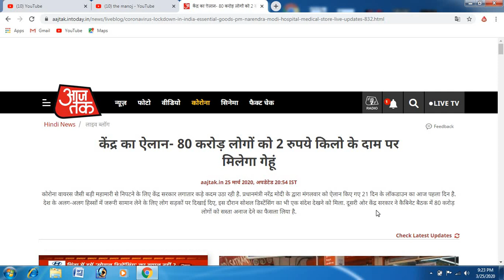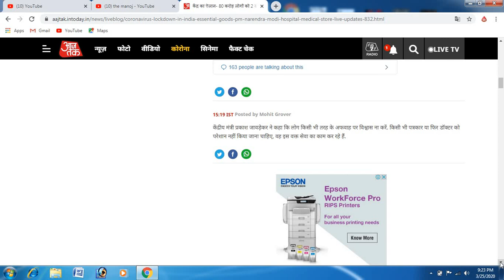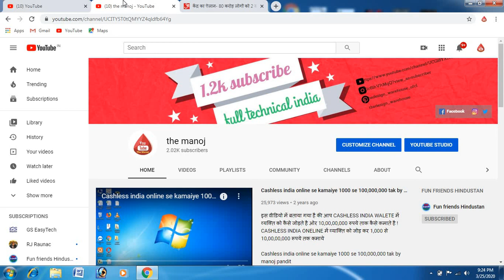केंद्र का ऐलान- 80 करोड़ लोगों को 2 रुपये किलो गेहूं और 3 रुपये प्रति किलो चावल दिए जाएंगे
korona se niptne ki teyari